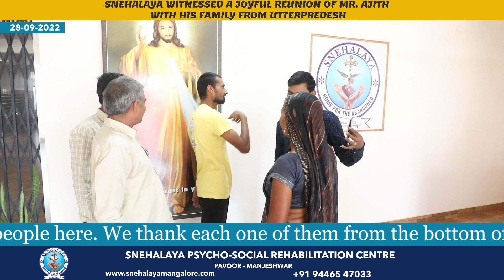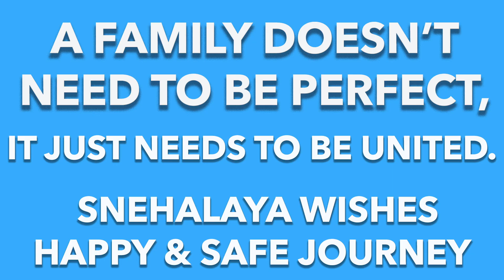Snehalaya witnessed a joyful reunion of Mr. Ajith with his family from Uttar Pradesh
Joseph Crasta